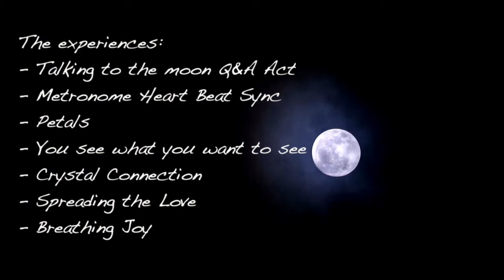Shabara by Luca Volpe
After the World-wide success of the trilogy of Emotional Mentalism, Luca Volpe is back with a book containing a new and exciting format!

SHABARA' has been written with one specific goal in mind: to spark your imagination and to stimulate the creative process, resulting in a mentalism experience which will deeply touch people's lives.

It's the story of a very skeptical young lady called Elizabeth, who reluctantly decides to attend and participate in a mystical show hosted by a "modern-day shaman" named SAHABARA'.

Over the course of this one special evening, many, many things happen, which not only compel Elizabeth into becoming a believer but completely change her views on life itself.

You will not only find beautifully thought-out routines and explanations within the pages of this book but you will also be part of Elizabeth's extraordinary journey and witness that the 'experiences' are more important than the 'methods'.

SHABARA' will also teach you how you can create wonderment, even before you have chosen the person who will assist you in your show, and lets you discover how a beautiful script can transform a simple idea into a powerful performance piece.

This book has been 'hand crafted', word by word, image by image, in order to give the reader the overall experience of not only seeing but also feeling the story unfold.

Each copy has been printed on premium 80# paper with a black background, white text, full color images and a gorgeous hard bound cover... A real collector's edition book that will take pride of place in any mentalism library.
If you are looking for the latest mentalist trick, then this book is probably not for you. However, if you would like to learn a full emotionally fueled show and simple methods which will help you to connect deeply with your audience, then SHABARA' is what you are looking for!

The routines included in this book are:

- Talking to the Moon Q&A Act
- Metronome Heart Beat Sync
- Petals
- You See What You Want To See
- Crystal Connection
- Spreading the Love
- Breathing Joy

Written by Luca Volpe

Edited by Paul McCaig.

Reviews:

"I just finished reading the book. It's something wonderful, among the many routines the one with rose petals and spreading the love are worth ten times the price of the book (and I'm keeping it low). Furthermore, the idea of reading the impressions and sensations (in the first part of the book) that a "believer" could have during a show of this type is very cool, even if calling it a show is almost an understatement, I would say milti-sensory experience. This book can be a great source of great inspiration, for me it was definitely going to improve my show for private parties. I already have some ideas on how to improve my program, which came thanks to reading Shabarà. In this challenging historical period, people need something beyond the simple "wow" effect and this book, along with Luca's previous three Emotional Mentalism will allow you to play in another league. My sincere congratulations Luca Volpe."
- Alessandro Balossini

"Mine just came in last night and oh my goodness Luca you have made a miracle. I dove in and half way through. I love it! The mystique of it is breathtaking and bold. We need this kind of real Magic now."
- Murside Turan Jean

"What a great and unique reading experience! I love it from the first word to the last. I read it in one piece. wonderful, inspiring and captivating!"
- Dominik Pacher

"This book, It tells an enchanting story about a mystical act that two sisters attended. If it was possible, I'd pay big money to attend Shabara's performance. I read the story twice before reading Luca's explanations. Shabara began with Spreading the Love, which Luca says is worth ten times the cost of the book. I agree, and I can't wait for an opportunity to present it. It has the potential to be life changing, and it's totally real. That was the opener, and the performance built from there. In the introduction, Luca says that he wrote the book "to spark your imagination and to stimulate the creative process, resulting in a Mentalism experience which will deeply touch people's lives." He's succeeded wonderfully well."
- Richard Webster